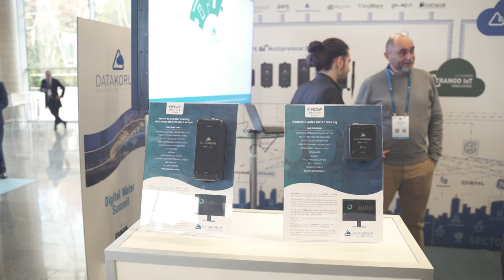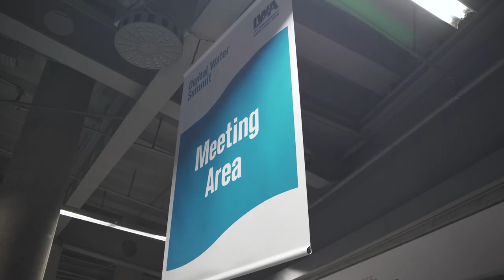IWA Digital Water Summit 2022 Highlights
The IWA Digital Water Summit is designed to be the reference in digitalisation for the global water sector. Targeting all stakeholders involved in the water sector digitalisation, the Summit has a focus on business and industry. Water technology providers and water utilities are the main participants that will discuss and shape the agenda of this first edition.

Digital water is a concept that we are starting to learn how to integrate it into businesses and the global water sector. The purpose of the Digital Water Summit is to answer some of the questions that businesses may have.

The Digital Water Summit 2022 had some of the world’s leading experts on digital water. It was co-organised by the water utility in Basque Country, Spain, (Consorcio de Aguas Bilbao Bizkaia) and the IWA Governing Member in Spain (AEAS). The IWA Digital Water Summit will be held in Bilbao, Spain, for a second year.